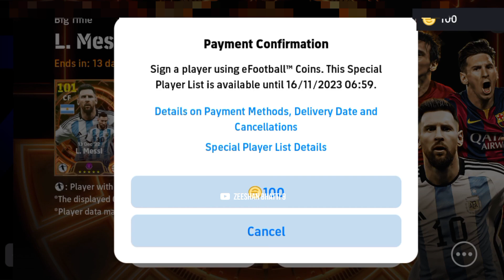Big Time Mesi Trick Only 100 Coin eFootball 2024 Mobile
I'm,
Zeeshan Bhatti 9
𝙋𝙧𝙤𝙛𝙚𝙨𝙨𝙞𝙤𝙣𝙖𝙡 𝘼𝙩𝙝𝙡𝙚𝙩𝙚𝙨:-